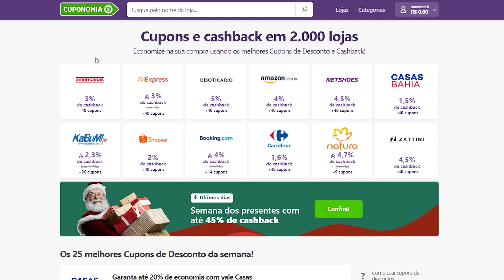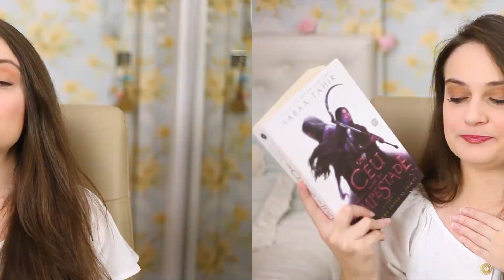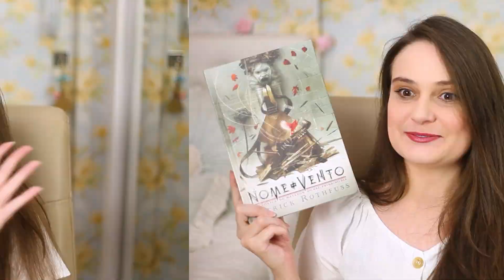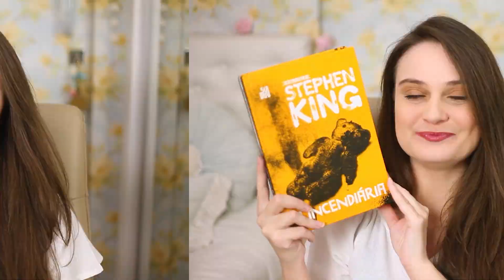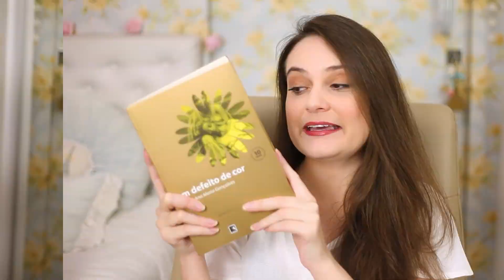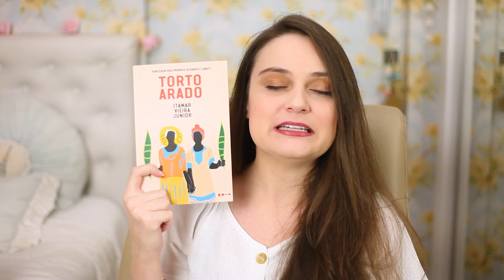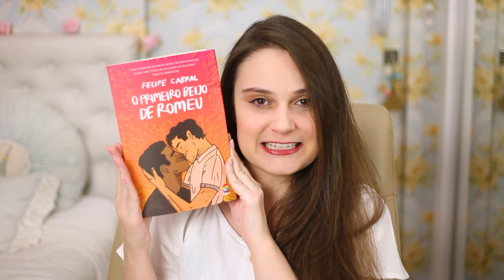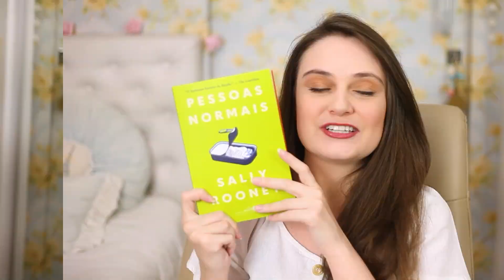TAG METAS LITERÁRIAS 2022 l O que vou ler este ano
Ainda não cansei de fazer metas literárias para 2022.
Com essa TAG criada pelo Paulo do@LivrariaemCasa, vocês terão ideia do que eu pretendo ler este ano.

TAG Metas Literárias:
01. Quantos livros pretende ler?
02. Uma continuação que você quer ler;
03. Um autor que você quer ler pela primeira vez e qual livro;
04. Um autor que você gosta muito e pretende ler mais coisas dele e qual livro;
05. O que você vai se desafiar a fazer diferente em 2022?
06. Um calhamaço que pretende ler;
07. Livros nacionais para ler;
08. Um livro que pretende reler;
09. Um livro hypado que você finalmente pretende ler;
10. Um livro clássico que você quer ler;
11. O lançamento que você tá mais ansioso.